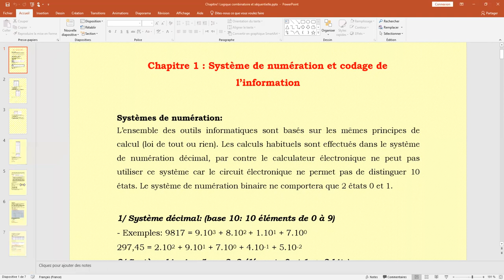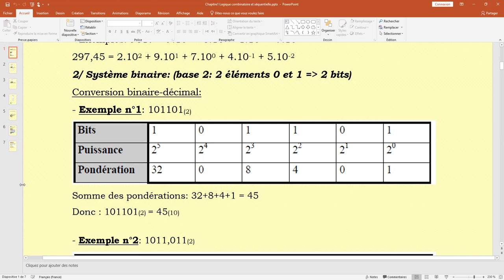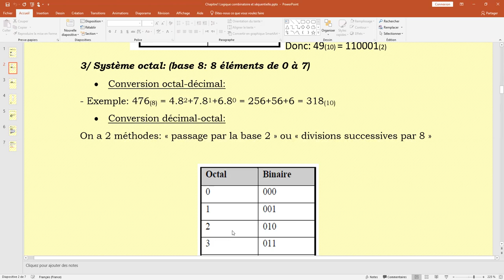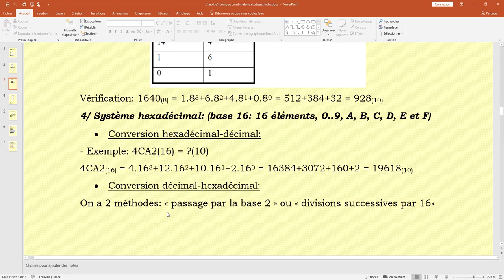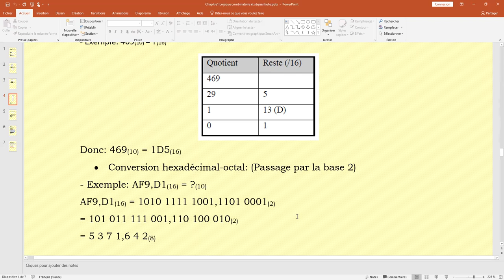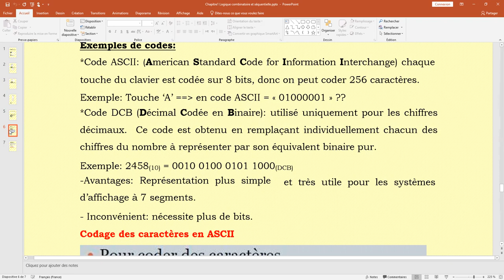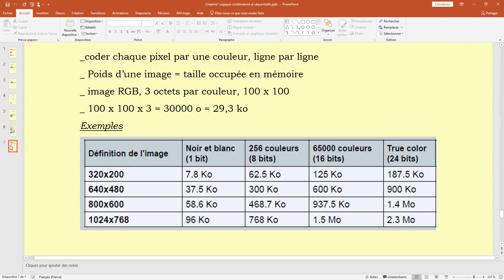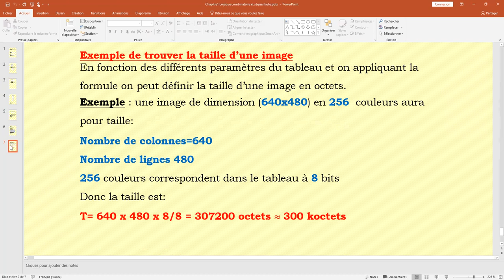Chapitre1: Système de numération et codage de l'information